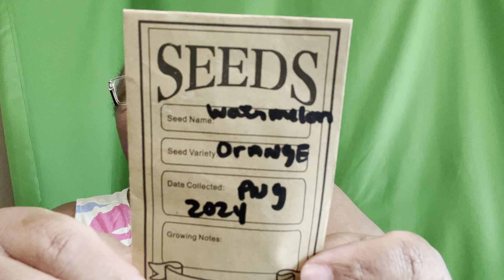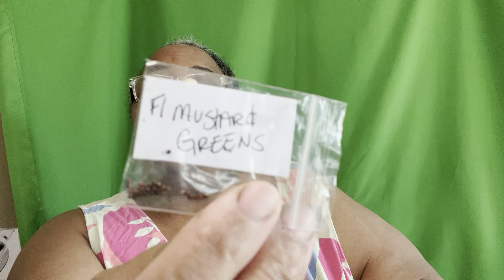Mail Call! Seeds from @cicistexasgarden912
Heyyyy big shout out to @cicistexasgarden912  for blessing me with these amazing seeds!! Thank you so much!!